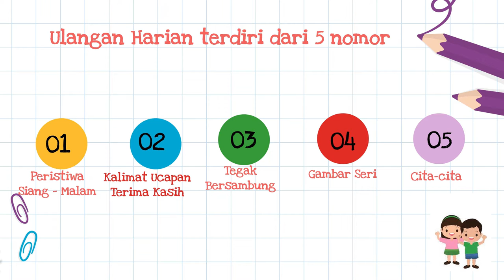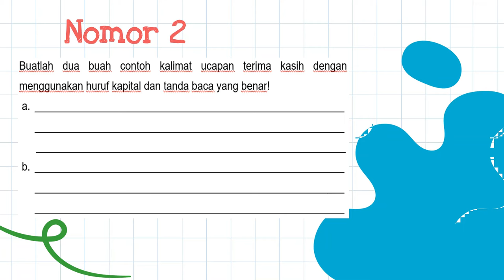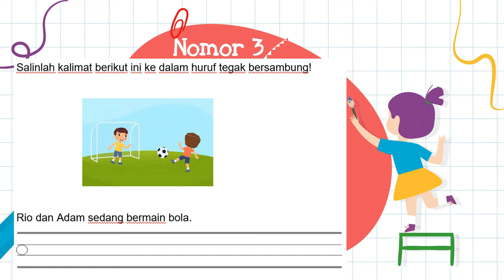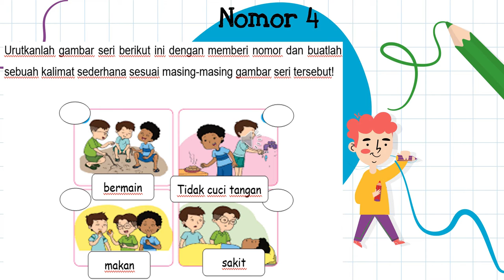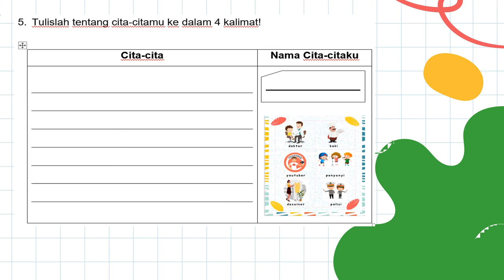ULANGAN HARIAN 2 | BAHASA INDONESIA GRADE 1